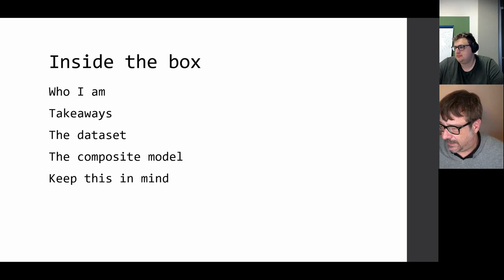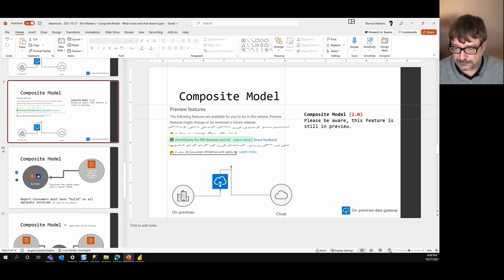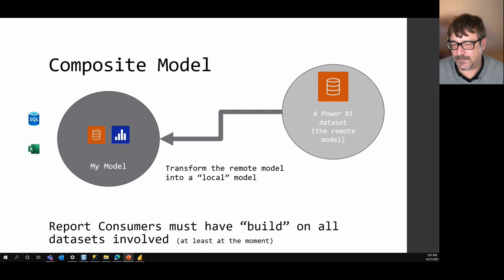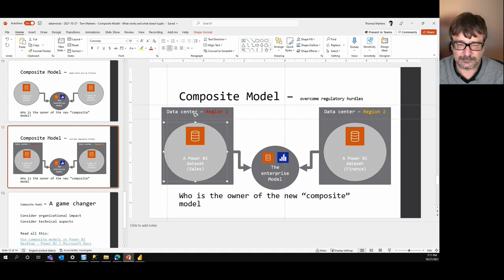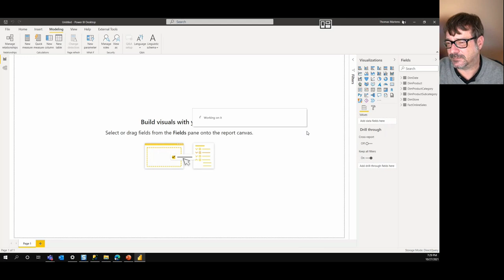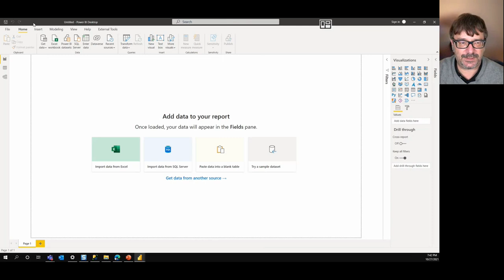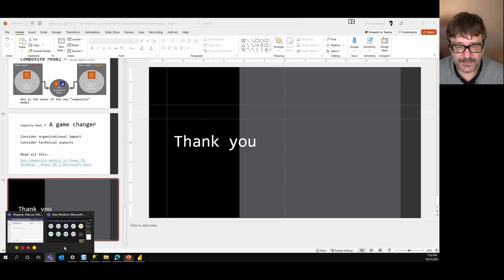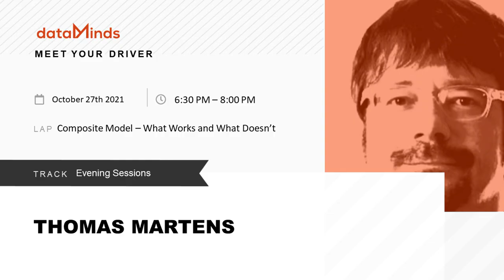20211027 - Power BI Composite Models (What Works and What Doesn't) - Thomas Martens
Held as a virtual user group session on Wednesday October 27th 2021.

Thomas Martens (Munich Re)
Power BI Composite Models - What Works and What Doesn't

Session: Since the introduction of Composite Models in November 2018, one of the most asked for enhancements has been the support of Power BI datasets and Azure Analysis Services data models.
Since December 2020, this feature was released for public preview and is causing a lot of buzz.
This session is demoing this feature, explains terms (like islands), and lists aspects that have to be considered during implementation.

Speaker: Thomas “Tom” Martens has been awarded as an MSFT Data Platform MVP and works as Solution Architect at Munich Re. For 20+ years, Tom delivers Business Intelligence, Data Warehousing, and Analytics solutions. His current interest is in data visualization and applying analytical methods to small and large amounts of data. Tom is a regular speaker at conferences like SQL Server Konferenz, datamindsconnect. He also speaks at SQL Saturdays and user groups. Tom is the co-author of the book “Pro DAX with Power BI.”